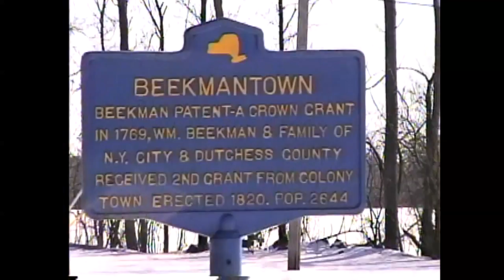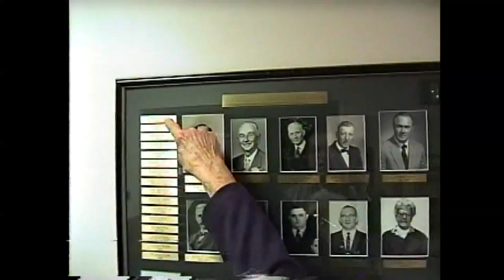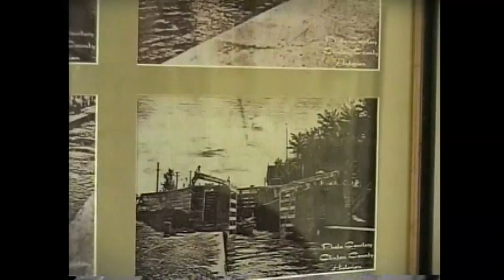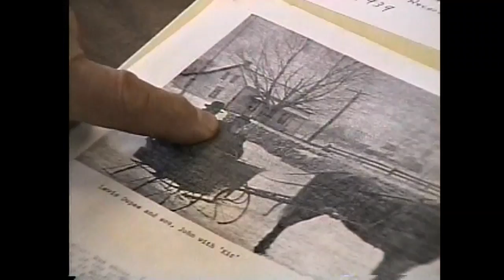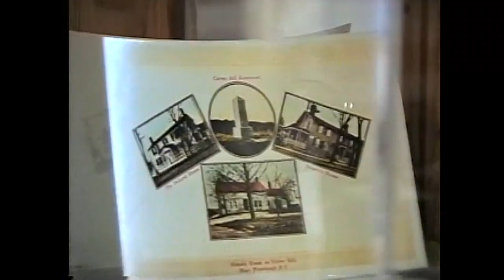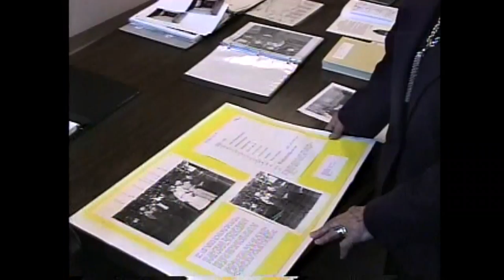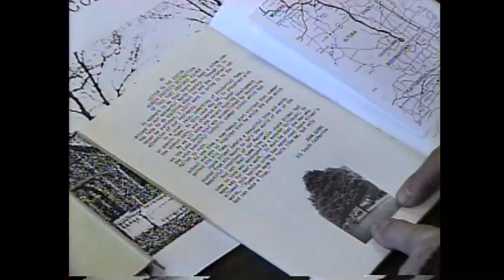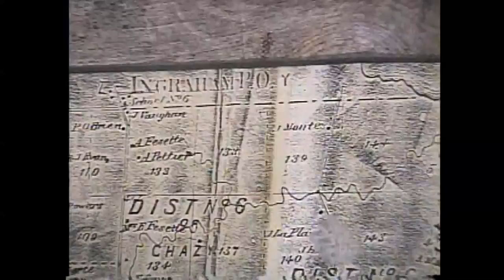OLC - Beekmantown History with Addie Shields 2-24-04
Beekmantown and Clinton County historian, 2004